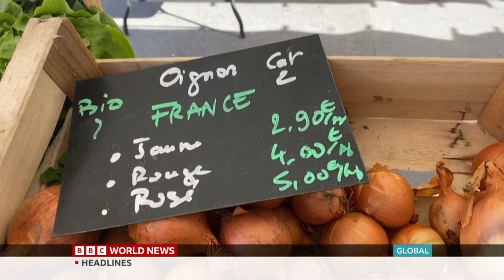Global with Matthew Amroliwala (Final - Program) - 2 March 2023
Global with Matthew Amroliwala (Final - Program) on BBC World News 2 March 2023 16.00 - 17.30 , 18.00BST/GMT